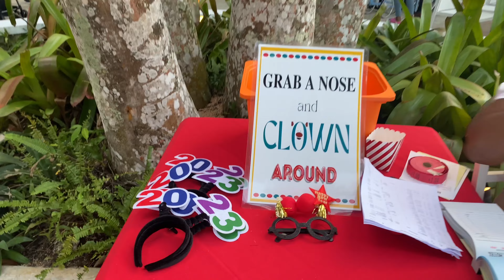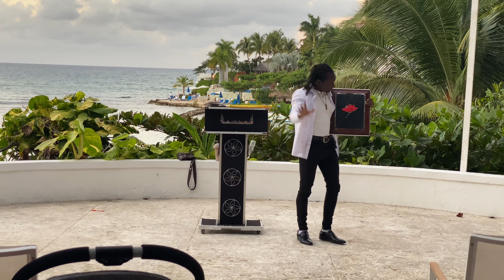New Year’s Eve || Best magic show || NYE party set up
𝐹𝑜𝑙𝑙𝑜𝑤 𝑚𝑒 𝑜𝑛 𝑎𝑙𝑙 𝑠𝑜𝑐𝑖𝑎𝑙'𝑠